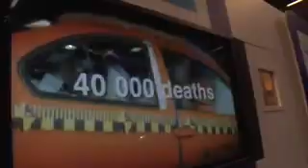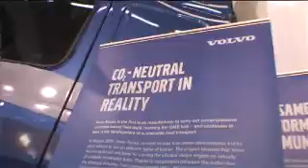Volvo Groups ITS-solutions for road safety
Watch Volvo Groups ITS-solutions regarding road safety from the ITS-congress in Stockholm and hear Jan-Eric Sundgren, Senior vice president Environmental & Public Affairs at Volvo Group, talk about how to utilize ITS-solutions in society.